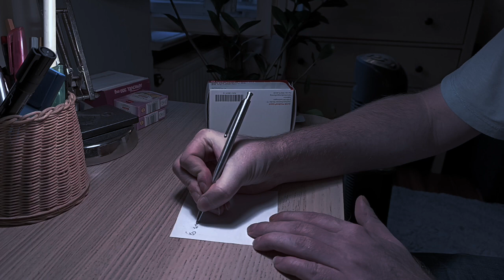"Gefangen im Kopf" ein Kurzfilm über Schizophrenie und Isolation